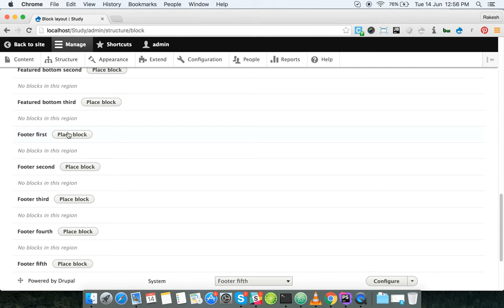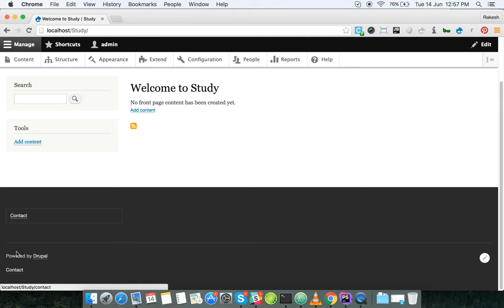How to use Contact Form Popup module in Drupal8?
This module will provide simple Contact link as a block plugin, which will load the Drupal default contact form in a popup.

This module is using Drupal8 core ajax modal and getting the contact form on the popup.